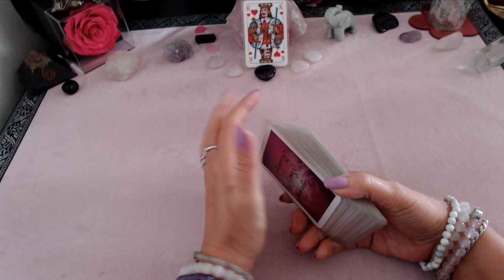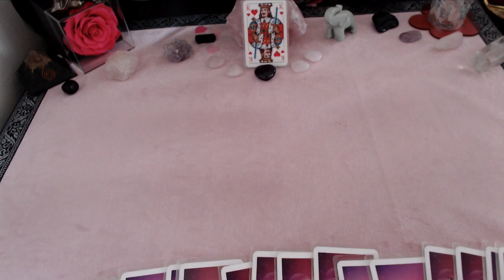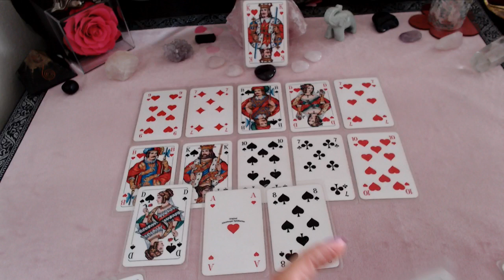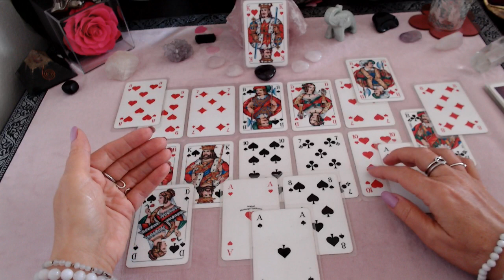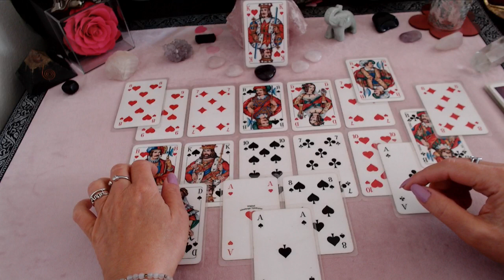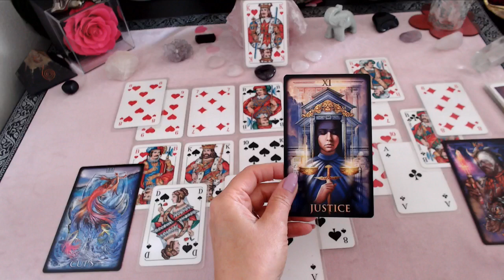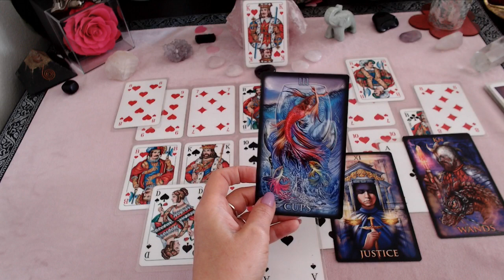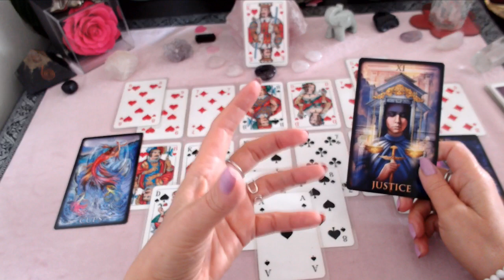VOLLGAS | JEMAND weis was er DIR angetan hat💓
- 2 Fragen ausführlich erklärt 39,00€
- 5 Fragen ausführlich erklärt 59,00€
- 30 Minuten Kartenlegen telefonisch 49,00€
- 60 Minuten Kartenlegen telefonisch 79,00€
- Quantenheilung 29,00€